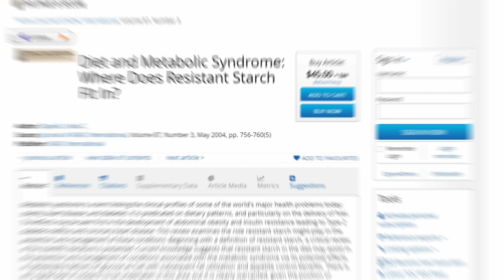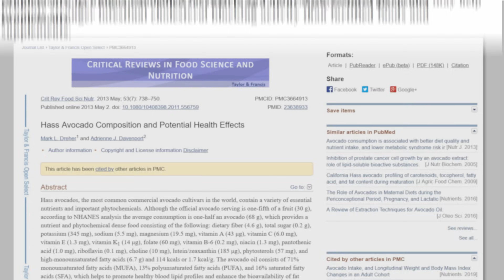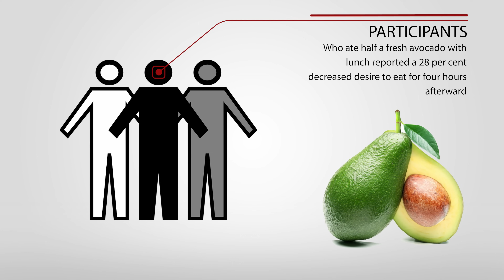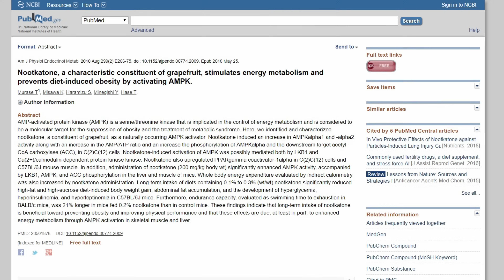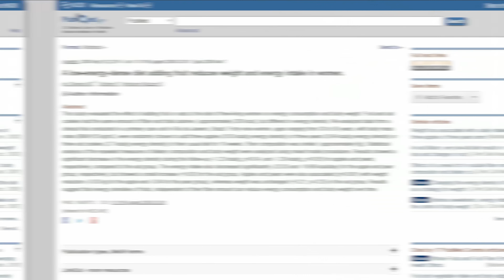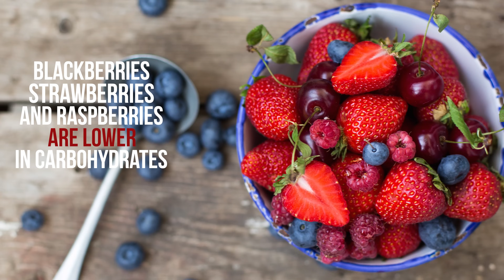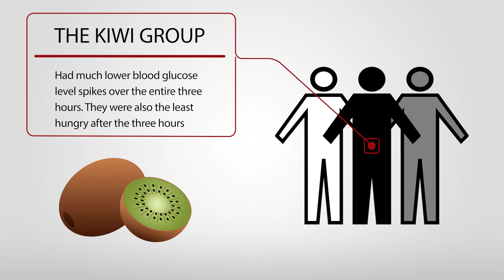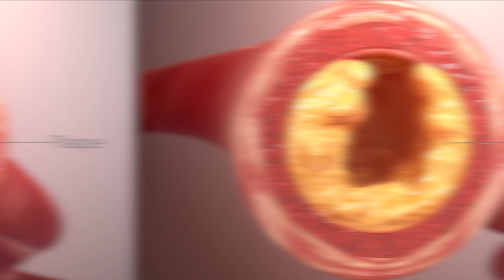10 Fruits That'll Help You Lose Weight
Here are 10 Amazing Fruits that'll help you lose weight in no time. Many people wonder if fruit is bad for you or if it's good to eat fruit for weight loss. This video will help you select the best fruits that'll help you burn fat. Learn how much fructose you can have and how much is too much. While no single fruit will have you losing belly fat, fruit can help you stick to a diet plan for the long run by satisfying cravings

Timestamps:
#1 Banana 0:41
#2 Avocado 2:20
#3 Grapefruit 3:18
#4 Apple 5:16
#5 Grapes 6:01
#6 Berries 7:12
#7 Kiwi 8:13
#8 Orange 9:23
#9 Passionfruit 10:15
#10 Stone Fruit 10:51

Can fruit help you to lose weight? Many people avoid fruit altogether when on a diet because of the fructose, or fruit sugars, that they contain. They could be doing themselves out of some valuable weight loss benefits. Today, we’re going to discover ten fruits that have been shown by science to actually boost your weight loss. This...

Current knowledge suggests that resistant starch in the diet may assist in the prevention and management of conditions associated with the metabolic syndrome

Body weight and BMI were significantly reduced after native banana starch supplementation compared to the control group. The NBS groups lost 1.568 kg after 4 weeks of treatment and the control group lost only 300 g.

Avocado's unique emulsified fat matrix and natural phytosterol glycosides may help promote stronger intestinal cholesterol blocking activity than fortified foods and supplements.

A randomized single blinded, crossover postprandial study of 26 healthy overweight adults suggested that one-half an avocado consumed at lunch significantly reduced self-reported hunger and desire to eat, and increased satiation as compared to the control meal . .   . Additionally, several exploratory trials suggest that MUFA rich diets help protect against abdominal fat accumulation and diabetic health complications

A randomized 3x3 crossover study to evaluate the effect of Hass avocado intake on satiety, glucose and insulin levels, and subsequent energy intake in overweight adults - Adding half an avocado for lunch meal can influence satiety over a subsequent 3 and 5 hour period in overweight adults.

After 12 weeks, the fresh grapefruit group had lost 1.6 kg, the grapefruit juice group had lost 1.5 kg, the grapefruit capsule group had lost 1.1 kg, and the placebo group had lost 0.3 kg.

Nootkatone significantly reduced high-fat and high-sucrose diet-induced body weight gain, abdominal fat accumulation, and the development of hyperglycemia, hyperinsulinemia, and hyperleptinemia

-0.93 kg for the apple and -0.84 for the pear group, whereas weight was unchanged (+0.21; p=0.35) in the oat group. Results suggest that energy densities of fruits, independent of their fiber amount can reduce energy consumption and body weight over time.

Taken together, Ellagic acid attenuated new fat cell formation and FA biosynthesis in adipose tissue, while it reduced the synthesis of TG and FA and increased FA oxidation in the liver. These results suggest that EA exerts unique lipid-lowering effects both in adipose tissue and liver via discrete mechanisms.

This study demonstrates that substituting an afternoon confectionery snack with mixed berries decreased subsequent energy intake at dinner. This dietary strategy could represent a simple method for reducing daily energy intake and aiding weight management.

In the presence of kiwifruit, the amplitude of the average incremental response (in blood sugar) was reduced by about 18% (from 7.03 to 6.46 mmol/L). The rate of post-peak decline (mainly blood glucose clearance) was reduced by kiwifruit and/or guar gum, and did not reach the baseline during the three hours of blood glucose measurements.

A satiety index of common foods.
Holt SH1, Miller JC, Petocz P, Farmakalidis E.
The results show that isoenergetic servings of different foods differ greatly in their satiating capacities. This is relevant to the treatment and prevention of overweight and obesity.

“Our work indicates that phenolic compounds present in these fruits have anti-obesity, anti-inflammatory and anti-diabetic properties in different cell lines and may also reduce the oxidation of bad cholesterol LDL which is associated to cardiovascular disease.”